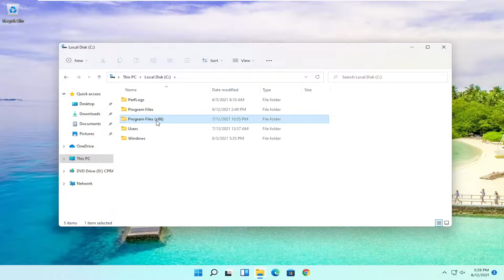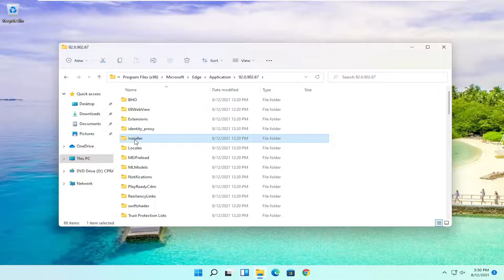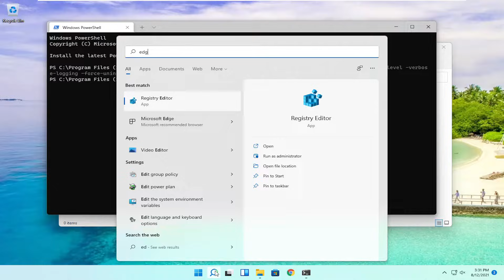Windows 11: How To Completely Uninstall and Remove Microsoft Edge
Microsoft says its new Edge web browser cannot be uninstalled but that is simply not true. The right PowerShell command entered in the right folder can accomplish the task.

If you don't like Microsoft Edge, you can uninstall it from Windows 11, but the process will depend on how you obtained the browser – Here's how to complete the task.